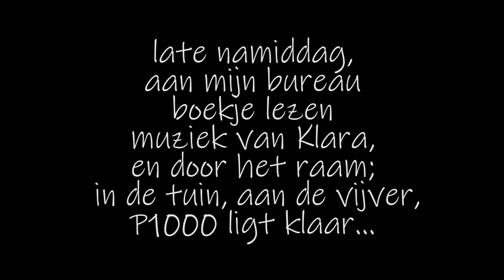groene specht aan waterkant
vanuit mijn bureau gezien en gefilmd
een 'zotte', jonge groene specht
maakt zijn/haar toilet